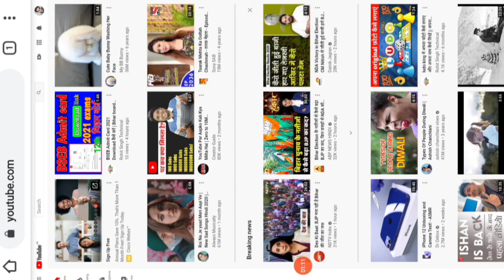YouTube Channel id Kaise Dekhe | YouTube User id and Channel id | How To Find YouTube Channel id